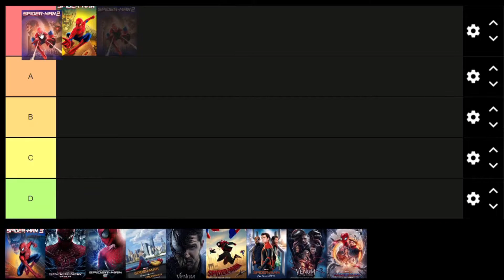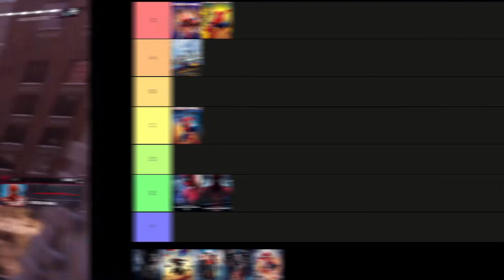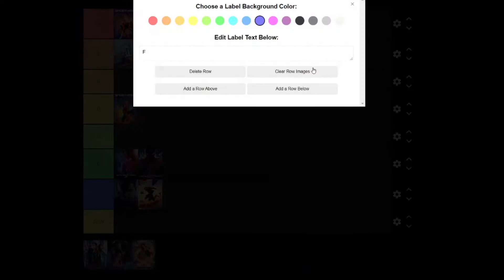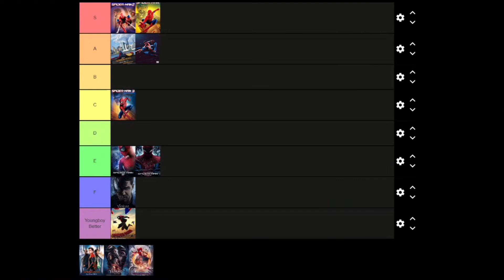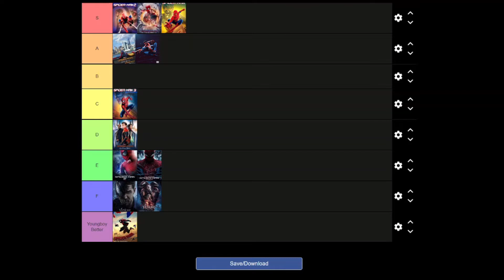Spider-Man Movies Tier List | No Way Home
Got to Season 3 of Attack on Titan.

Spider-Man
Spider-Man NWH
NWH
Tier List
NBA Youngboy
Miles Morales
Peter Parker